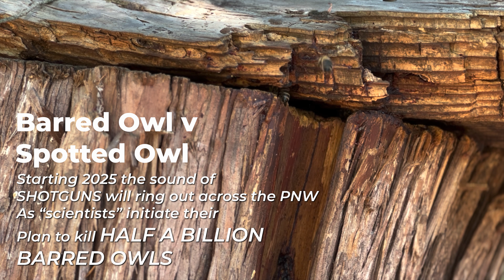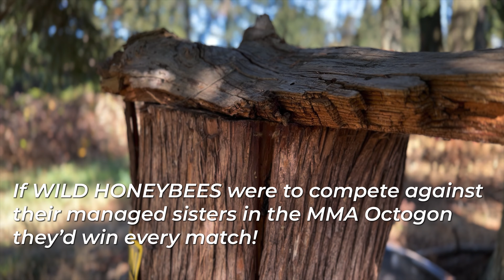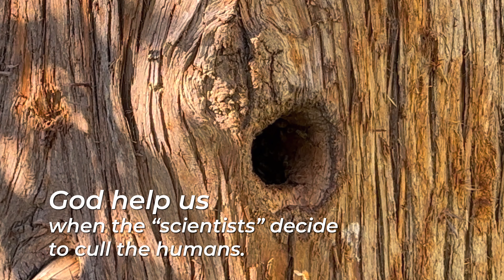INVASIVE SPECIES I AM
Adversity, whether in nature or in human life, can foster resilience, growth, and transformation. In nature, challenges like predation, competition, and environmental shifts drive species to adapt and evolve. For example, wildfires may seem destructive, but they play a crucial role in regenerating ecosystems, clearing out old growth, and creating space for new plant life. These disturbances promote biodiversity and strengthen the overall resilience of ecosystems.

Similarly, humans often grow through hardship. Adversity pushes people to develop new skills, strengthen their problem-solving abilities, and build emotional resilience. The process of overcoming obstacles can lead to greater self-awareness and empathy, as well as a deeper understanding of one’s strengths and limitations. For example, someone who faces a major setback may emerge from it with a renewed sense of purpose or a heightened ability to handle future challenges.

While adversity can be difficult and even painful, it often brings about positive change. In both nature and human life, facing challenges can spark transformation, fostering resilience and growth. These trials, rather than being solely destructive, are opportunities for renewal and adaptation, allowing both ecosystems and individuals to thrive in new ways.